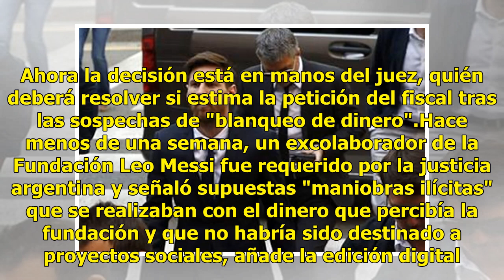Imputan a Messi en Argentina por lavado de dinero en su fundación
La estrella del FC Barcelona, Lionel Messi, ha sido imputado este viernes por la justicia argentina por presunto lavado de dinero a través de su fundación, de igual manera que su padre, Jorge Messi, y "todas las personas que hayan manejado dinero" en dicha institución. Messi fue imputado por el fisc...